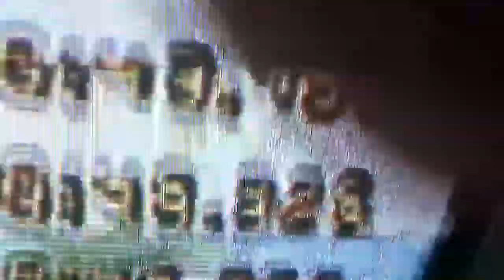MKW Dante's outside route challenge 43.795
5th place time of upload + YAY :D